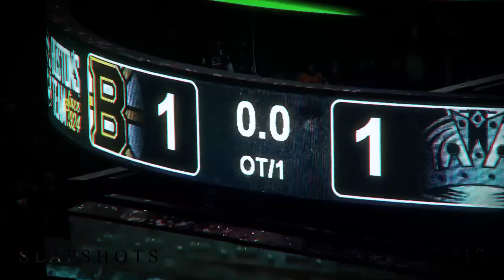Welcome to Montreal Tyler Toffoli - Edit Tribute ● Career Skills & Goals |HD